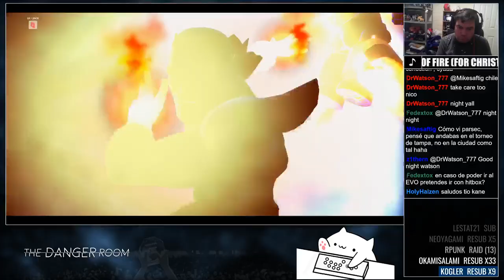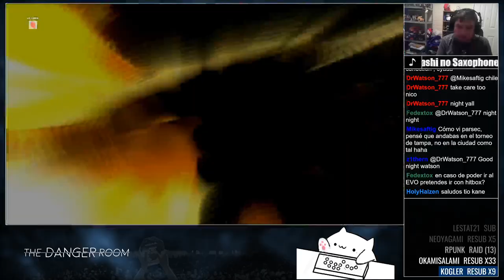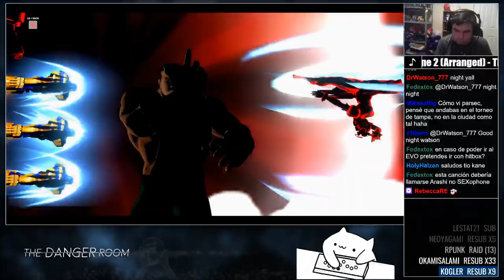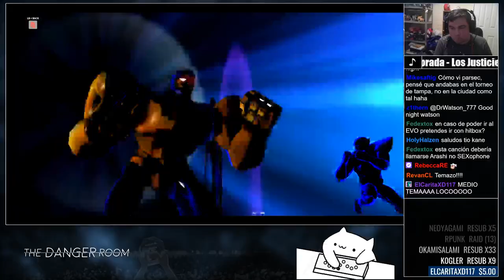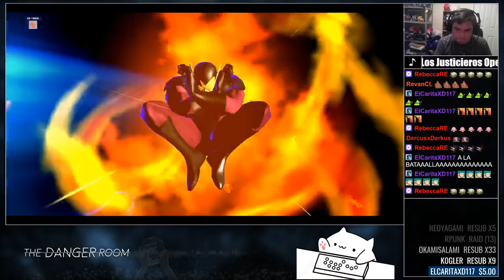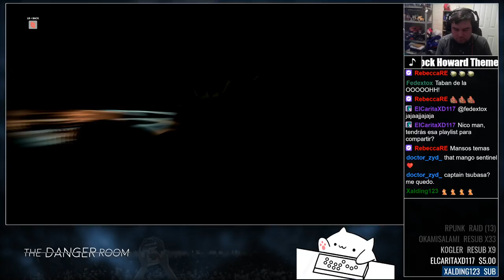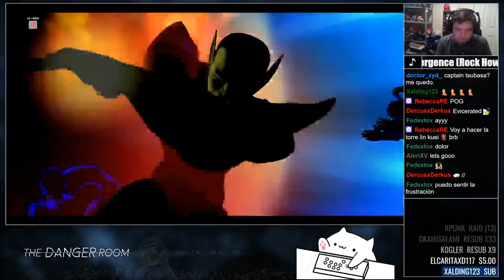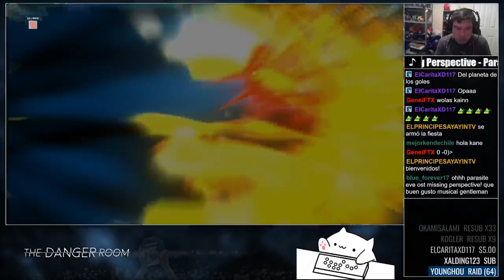[UMVC3] FT20 - Kane Blueriver (KBR) vs. Guasausky (Chun/Doom/Skrull) - from stream